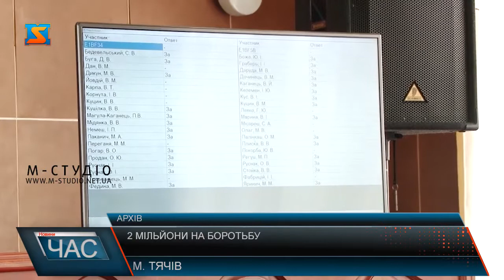2 млн. на боротьбу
Понад 2 млн грн виділили депутати Тячівщини на протидію COVID-19. Депутати Тячівської районної ради виділили понад 2 млн грн. на боротьбу з коронавірусом на третьому пленарному засідання 26-ї сесії сьомого скликання. Голова Ради Василь Каганець прокоментував з яких програм передбачили кошти, і на що саме їх направлять.